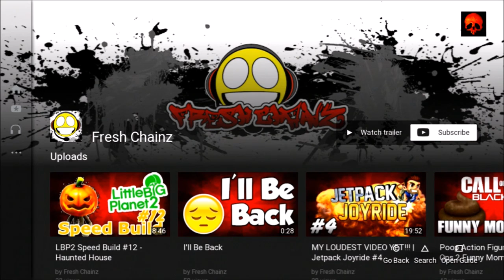I'm Back Again